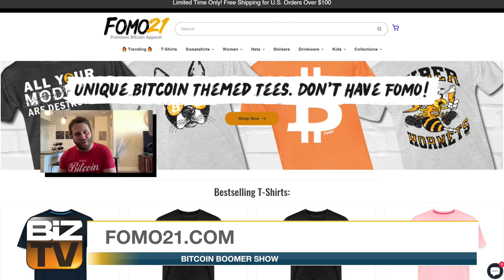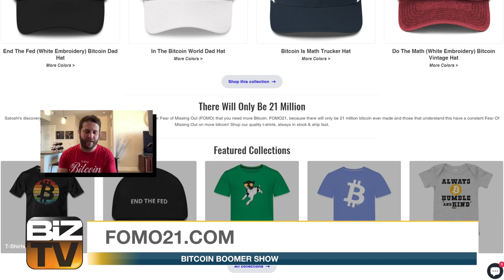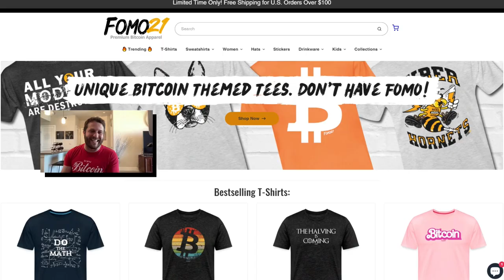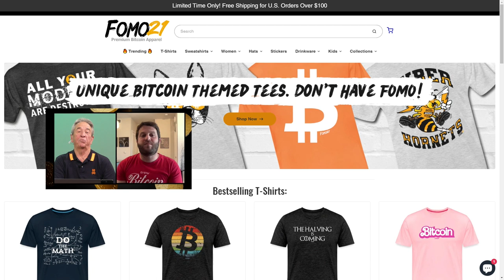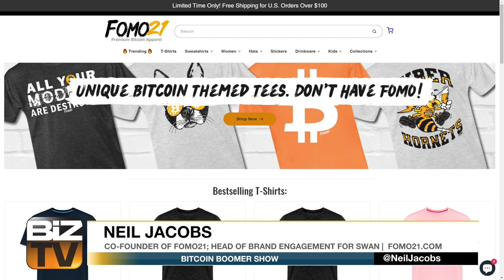Bitcoin Boomer Show- Gary Leland concludes his conversation with Neil Jacobs of FOMO21.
Gary Leland concludes his conversation with Neil Jacobs with FOMO21 and Swan as he asks Neil his opinion of ordinals and inscriptions on bitcoin. He gives his thoughts about it and states that he feels it may be a passing fad. Gary said he feels it will fix itself as bitcoin usually does. Then he asks Neil about FOMO21 and how it got started. Neil states a friend that was in the sports merch industry contacted him and wanted to partner with him to make bitcoin merch. They talk a bit about the Unconfiscatible Conference that is coming up soon.